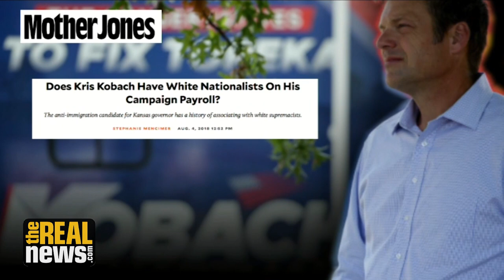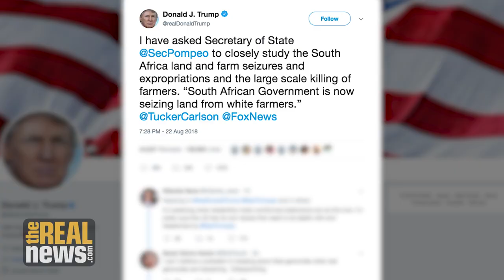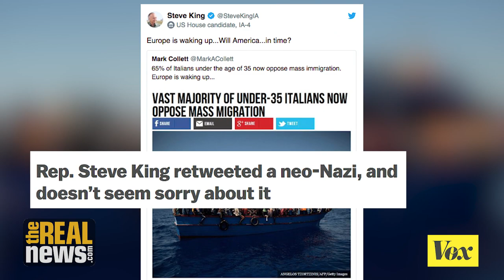Kris Kobach's Gubernatorial Campaign Hires White Nationalists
Kansas Republican Kris Kobach’s Governor’s Campaign hires white nationalists, giving momentum to the racist anti-immigrant movement and increasing their power in the GOP. We speak to Christina Lopez of Media Matters